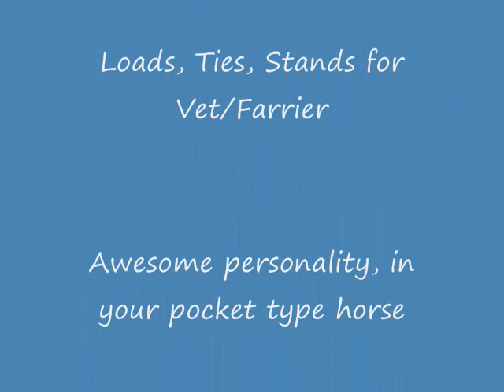Hunter, Dressage prospect